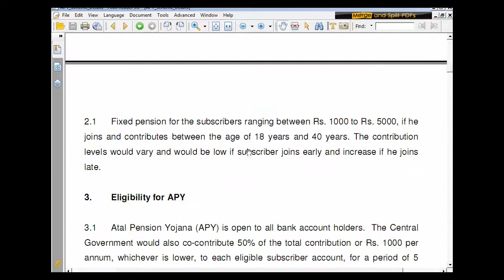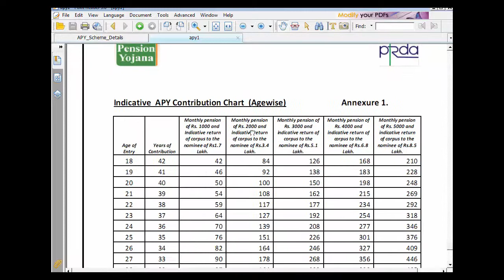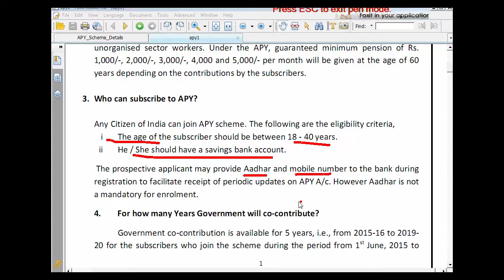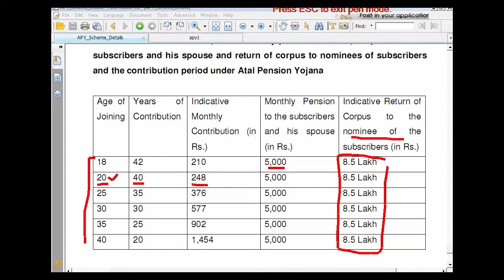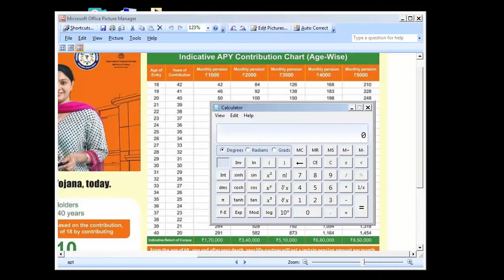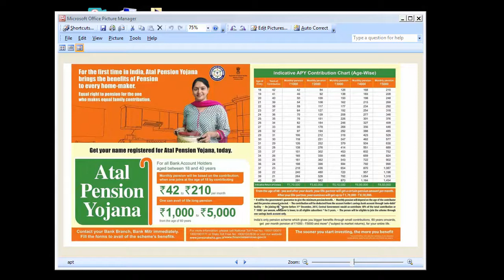ATAL Pension Yojana- All about(Tax rebate,return,find statement)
This is one of the best pension security scheme.In video you would find more about -
1. How one can invest
2. What will the profit
3. Doubt and information.